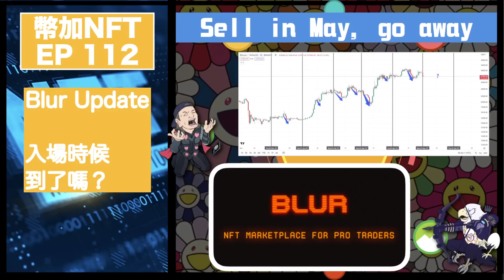幣加NFT EP 112－ Sell in May, go away｜Blur Update｜入場時候到了嗎？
節目：幣加NFT
主持：幣加火A.k.a.啊光、啊鷹、白兵

聽梅止痕去旅行：
Comma A.k.a. 啊梅 Instagram: @______commma

Newage：
New Age姐姐facebook：＠NewAge姐姐

歡迎來到白兵電台
哩度係最自由最多嘢聽嘅廣東話Podcast

也可以到其他網絡平台追蹤我地啊：
白兵Youtube（主）：Stormtrooper白兵